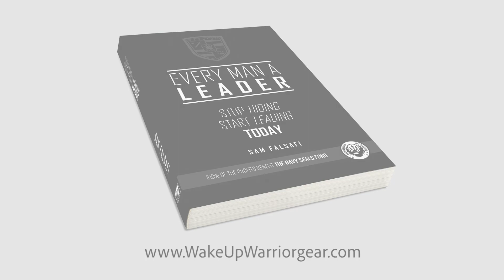Every Man a Leader- Stop Hiding, Start Leading Today by Sam Falsafi: Book Release 2019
“There has been an assault on your manhood, and you’ve forgotten who you are. You have mastered the art and science of lying, and you want to stop…but you can’t because you’re paralyzed. You feel like you’re all alone.”

Every Man a Leader – Stop Hiding, Start Leading Today is a compilation of specific stories of the men of Warrior Week where their individual journeys through evolutions of self-discovery inside of this crucible are shared, each arriving at one common conclusion: you are not alone.

In reading this book, it is the intent of the author for you to ultimately feel as though you’re completing a Warrior Week with other men while setting you on a path of discovering who you can become and the leader within.

Get your book today at: wakeupwarriorgear.com